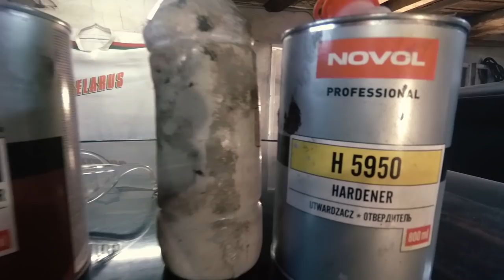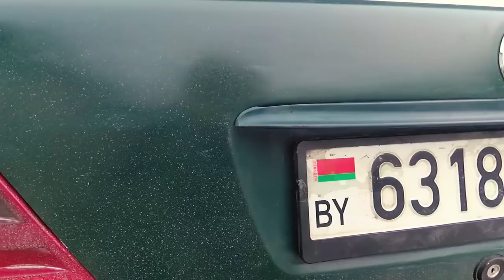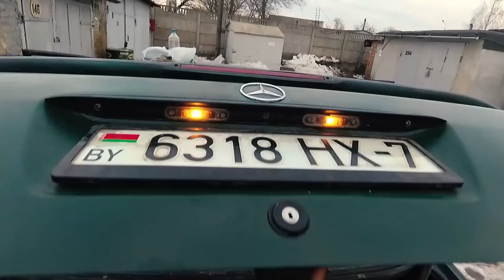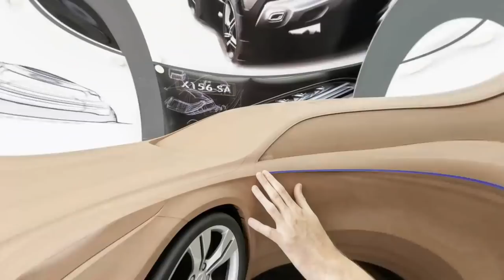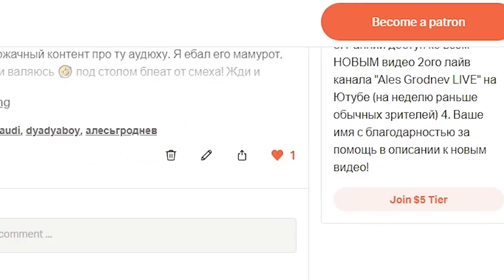ПОКРАСКА МЕРСЕДЕС за 3$ ‼️ Арка из шпатлевки! W202 ФИАСКО или УСПЕХ ? 🤔 за уши с того света #13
Крашу свой mercedes w202 краской для заборов! Лепим арку из шпатлевки ! Перекрашиваем крышку багажника Мерседес W202 и кайфуем от процесса!
СТАНЬ ПОКРОВИТЕЛЕМ МОЕГО КАНАЛА и получи ранний доступ ко всем моим видео (на 7 дней раньше остальных),эксклюзивным материалам ,личному общению и бонусам по этой ссылке!

ПОСМОТРИ ЕЩЕ!
ДАВАЙ ОБЩАТЬСЯ!
Всем привет! Меня зовут АлесьГроднев (Ales Grodnev )
С самого детства меня тяготит к автомобилям и именно к ним. Пару лет назад ,я воплотил свою мечту и купил себе свой первый авто,а именно Мерседес W202 (Mercedes W202) за дорого,но как оказалось потом в очень плохом состоянии. Далее от нехватки денег и без опыта в авторемонте решился чинить свою машину сам! Так и появился мой канал на ютубе который изначально назывался AutoDogTV (автодогтв). На этом канале вы найдете тест-драйвы крутых тачек, самостоятельный ремонт и лайвстайл обычного парнишы ,который любит ковырять свою тачку Мерседес в гараже!
автодог   за уши с того света